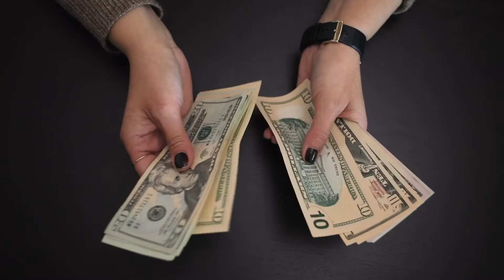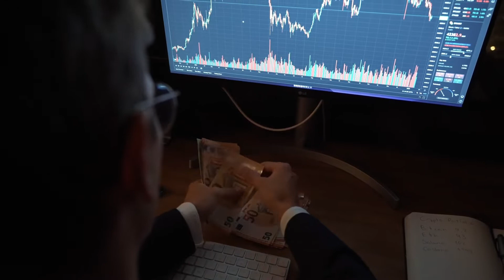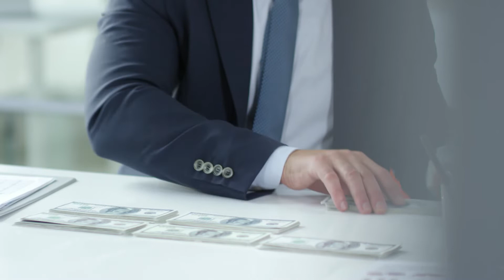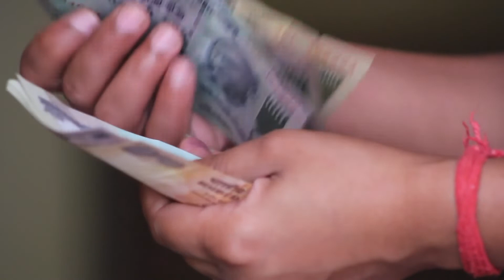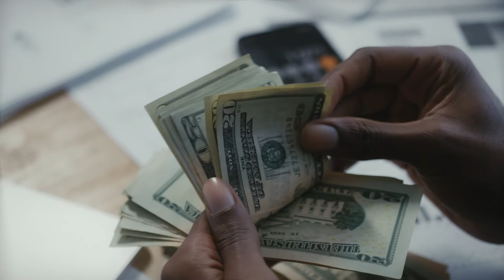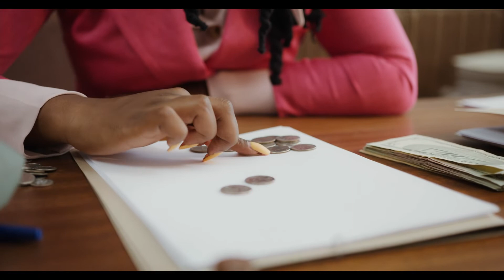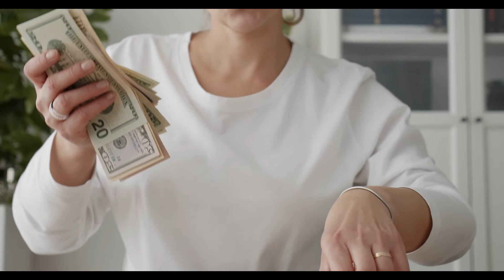5 WAYS RICH PEOPLE THINK | 5 THINGS POOR PEOPLE DO NOT UNDERSTAND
POOR PEOPLE NEVER UNDERSTAND THESE THINGS| 5 THINGS POOR PEOPLE DO NOT UNDERSTAND BUT RICH DOES | ESCAPE RAT RACE

🌟 This Video Helps In 🌟
poor people do not understand these thibg,
5 things rich knows but poor do not,
rich mindset versus poor mindset,
rich mindset hindi,
rich people vs really rich people,
rich people vs poor people,
5 main differences between rich and poor,
how rich people think,
5 ways rich people think,
ESCAPE RAT RACE,
RICH DAD POOR DAD,
ESCAPE THE POOR MINDSET ,

🌟 Credits Section 🌟
Thumbnail image by pch.vector on Freepik